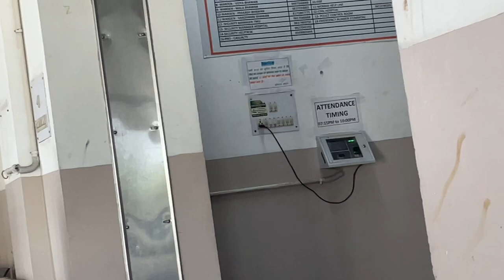Yeh kam krdena wrna एडमिट card nhi आएगा|Tmu| reaper|exam form|￼mobraz vlog’s|moradabad| UttarPradesh